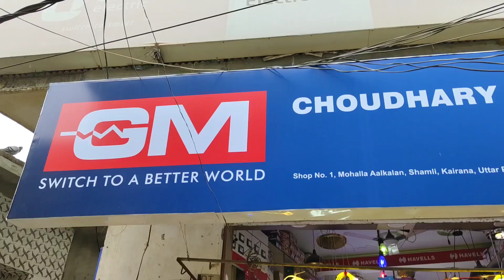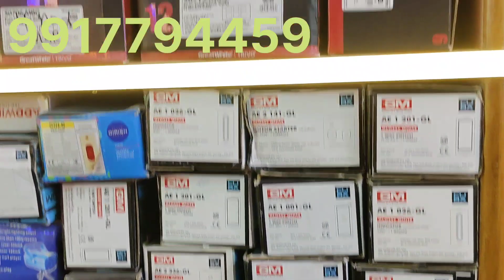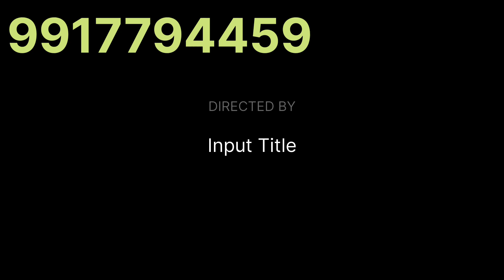Kairana electric ka sabhi saman wholesale rat pr उपलब्ध है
आरोही यहां पर मिलते हैं

रूम हीटर भी मिलते हैं
पानी के गीजर भी मिलते हैं

फिटिंग का सभी सामान
electrician bhi inke yahan per